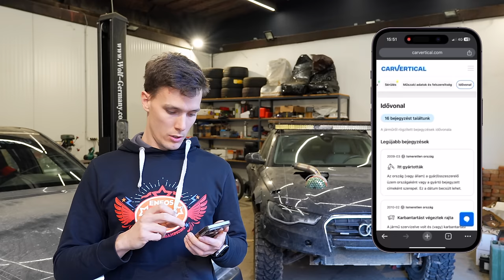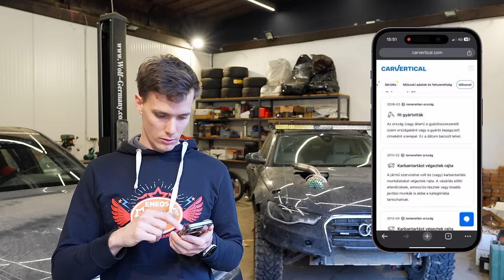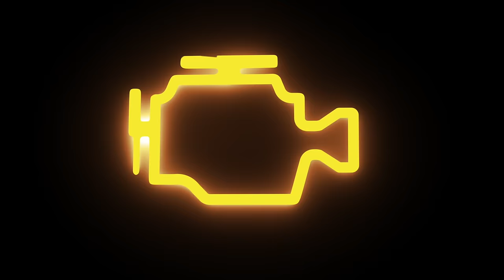Lehalt a turbó a Ford Focusomon, ennyibe került a javítása - Check Engine Garázs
Fogadjuk el, akármennyire is odafigyel az ember egy turbódízel autóra, idővel a turbó elkopik. MOst azt nézzük meg, hogy néz ki egy 270 ezret futott, 17 éves dízel Ford  Focus turbója.